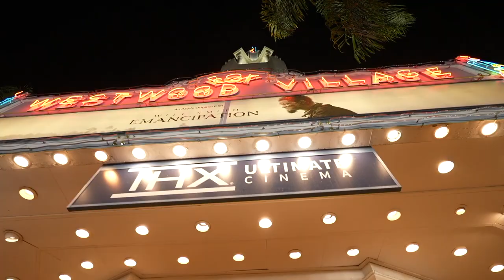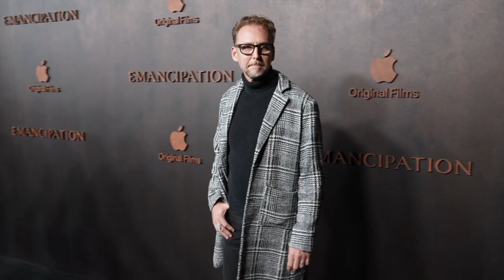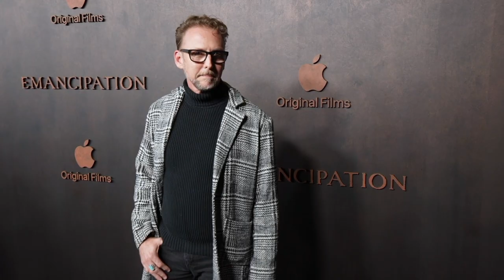EMANCIPATION Movie Premiere - Interviews, Behind The Scenes and More!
emancipation moviepremiere movie Emancipation Movie Premiere - Interviews, Behind The Scenes and More!
ABOUT:  “Emancipation” tells the triumphant story of Peter (Will Smith), a man who escapes from slavery, relying on his wits, unwavering faith and deep love for his family to evade cold-blooded hunters and the unforgiving swamps of Louisiana on his quest for freedom. The film is inspired by the 1863 photos of “Whipped Peter,” taken during a Union Army medical examination, that first appeared in Harper’s Weekly. One image, known as “The Scourged Back,” which shows Peter’s bare back mutilated by a whipping delivered by his enslavers, ultimately contributed to growing public opposition to slavery.